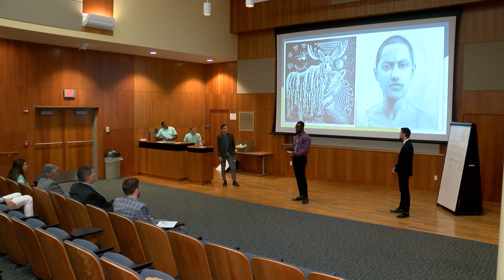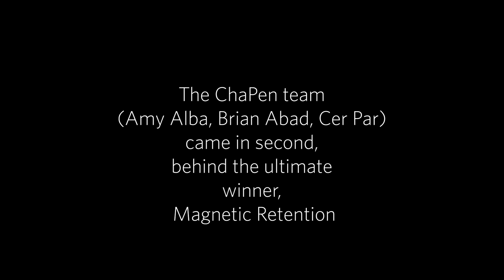Student entrepreneurs in Launch It competition vie for prizes, learn about process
SUNY Oswego's Launch It competition, now in its second year, provided opportunities for student teams to compete for seed money while learning more about the process of starting, funding and operating a business.

"Launch It is a competition that students will get to come and pitch their business idea," said Daniel Bergan, a junior accounting and finance major and project manager for the Enactus student club that organizes the competition.

"And we put them together for a product we like to call ChaPen," said Brain Abad in pitching his team's idea for a pen that also includes lip balm.

"After that, they'll get to talk to other like-minded students, who also came to the competition," Bergan explained.

"The judges are gonna have to like at least one of those three prototypes," Abad, a senior dual major in finance and economics, said in a meeting with fellow team members Amy Alba and Cer Par.

"They'll form teams of up to five, and they'll get to decide on one business plan and work on it," Bergan noted.

"Elementary school kids have kind of book sales that have all kinds of creative office supplies products for them, so we thought we would capitalize on this market, and create a product called ChaPen," Abad said.

"My vision for ChaPen was not just to capitalize on students, I also thought that it would be more professional to moisturize with a pen in a corporate setting, too," said Alba, also a senior finance and economics major. "I could picture it, I don't know if my teammates can."

Mentors help

After the pitch round, Oswego alumni now in the business world -- Paloma Sankar, assistant vice president of credit risk at Pathfinder Bank, and Tucker Sholtes, an advisory associate at PwC -- had mentoring sessions with student teams.

"Would you see it being the type of thing, where the ChapStick is integrated into the product?" Sholtes asked the ChaPen team.

"They'll meet with real professional mentors. They're gonna get to learn from them about real-world experience," Bergan said.

"It's where you're able to show that you've done some market analysis," Sholtes told the team.

"They'll get to connect with them, and then the mentors will help them build their business plan," Bergan said.

"It's what makes me so excited to be an alum of Oswego is my ability to pay it forward, and to hear from all these fantastic students," Sholtes, a 2015 Oswego graduate. said after his mentoring sessions.

"They give us great advice on being able to predict and assess customer behavior based off surveys, focus groups, and how to weed out statistical inconsistencies, or sampling biases that we may come up with," Abad said.

Final pitches

"On the last date, they'll come, and they'll get to present in front of a panel of judges," Bergan said of the Nov. 2 final pitch. The judges included Eli VanOrman -- a 2018 Oswego alumnus who helped start the compeition and is now sales manager at Paychex -- David A. DiVencenzo, district sales manager for merchant services at Paychex, and Oswego alumnus Curt Schultzberg, asset management advisor for Gerstein Fisher.

"What am I looking for as a judge? Definitely creativity is gonna be a big one for me," VonOrman said. "I'd love to see something that could potentially shake up a market, it's the first time I've heard of it."

"So they'll present their final business plan that the worked on for the last five weeks, and they'll have a chance to win $1,000, if they come in first place, $600 in second and $400 in third," Bergan said.

"It was pretty challenging trying to figure out the whole market for pens," Alba said. "There was a lot of limited information, just because most people that sell pens, they sell so many other things. It was difficult, but I think we did good. We tried to back it up with financials, and as much background information as we could."

All that work for the ChaPen team earned them a second-place finish. Magnetic Retention -- a team proposing a magnet-based solution to prevent shark attacks -- landed the first-place prize.

But even those who did not win learned a lot from the experience.

"How it feels to start up a business, when you have so many competitors, so many people that can easily substitute your product and kind of kick you out of the market, and how you manage your profit margins, in the wake of all of those challenges," Abad said of what his team learned. "That's something we're gonna, now with this seed money, face head on."